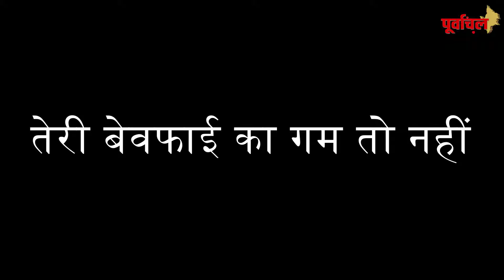RJD और तेजस्वी यादव के वो तीन गद्दार जिन्होंने ऐसा धोखा दिया जो इतिहास मे हमेशा याद रखा जाएगा। PL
सरकार के फ्लोर टेस्ट के समय RJD के तीन विधायक ने तेजस्वी यादव का मानों वक्त बदल दिया.